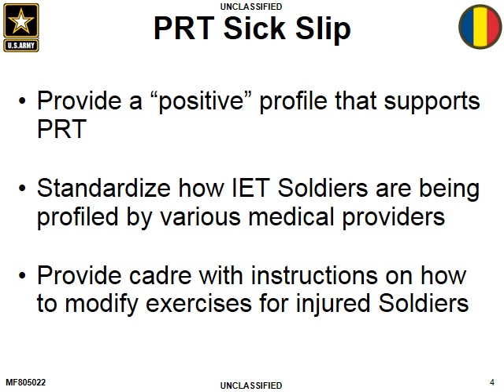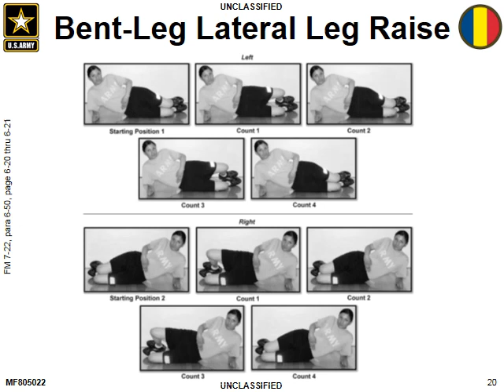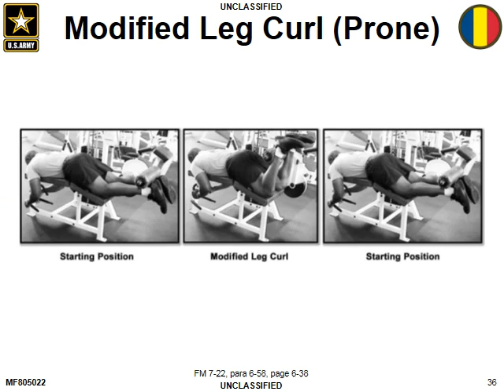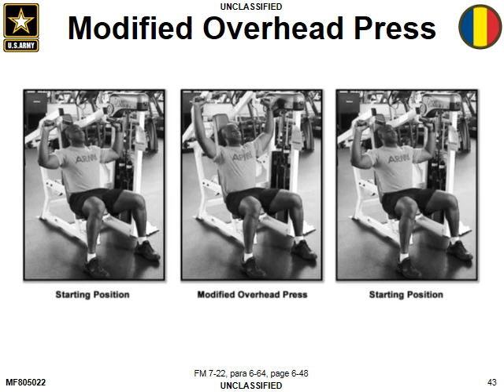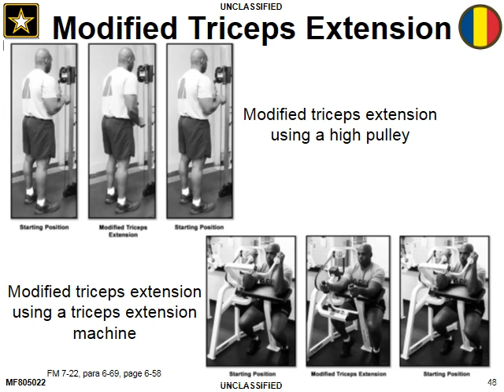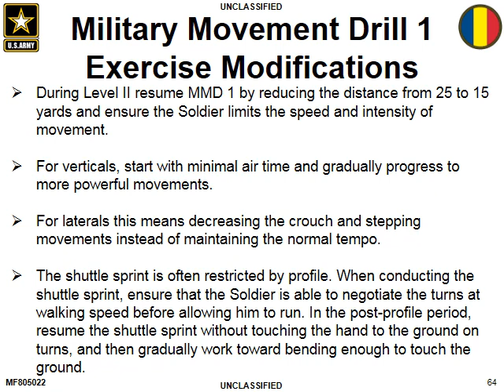Exercise Modifications (use pause button)